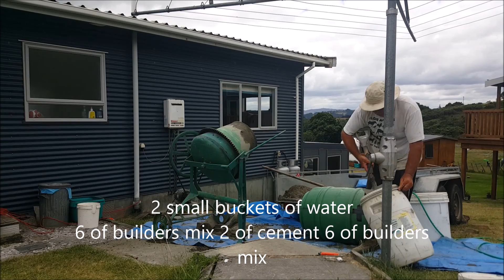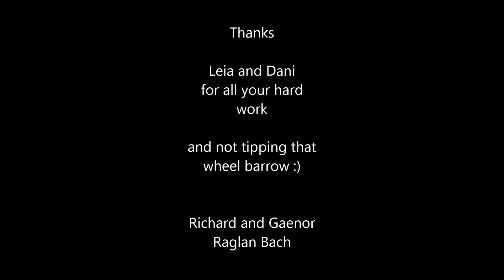Building a Retaining Rock wall at Raglan Bach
Building a rock retaining wall at Raglan Bach New Zealand, with the help of woofers Leia and Dani